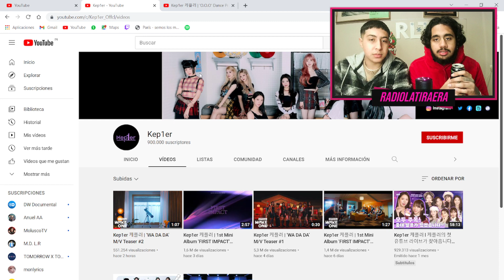Kep1er Nuevo Grupo de KPOP!! Reaccionamos a su canal🤯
tienes mucho más contenido!
Stephi?
Karen Carvajal
Best_Sunista
Marcela Alvez
Nen
Sergio Crack
Medaliz Huaripata Guillen
2jae,TaeKooK,YoonMin